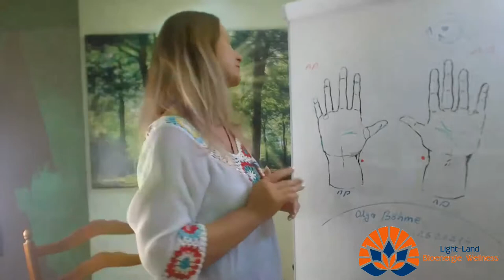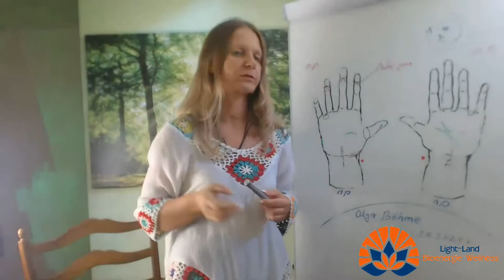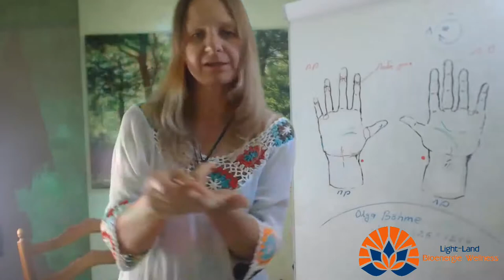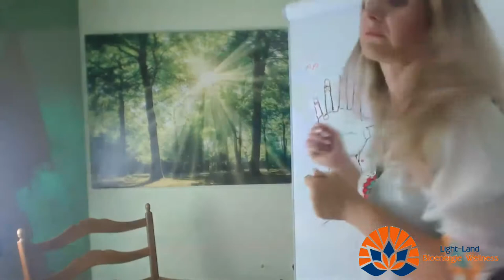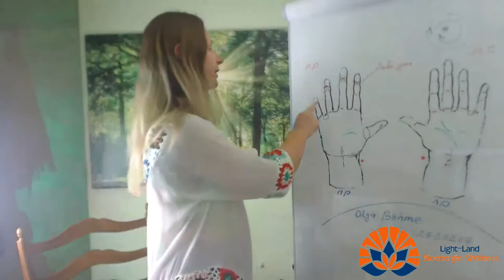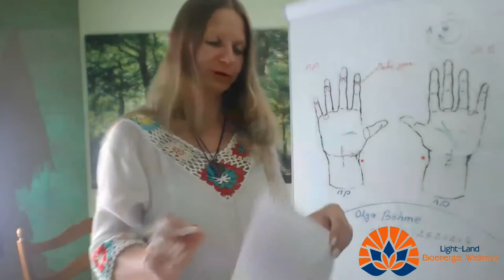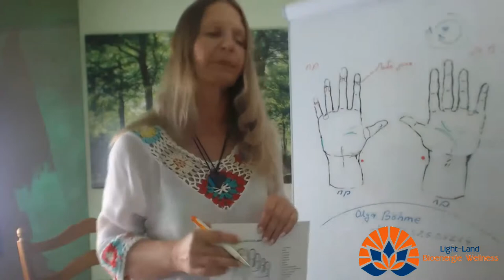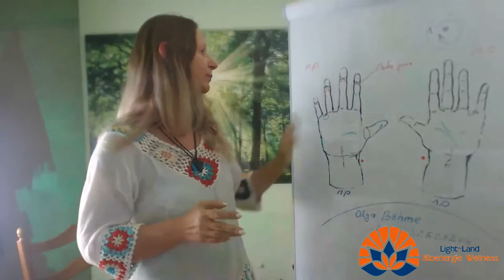Вебинар Как избавиться за 5 минут от заложенного носа и простуды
Приглашаю сегодня начать работать со своим здоровьем
Основная тема сегодня- как избавиться за 5 минут от заложенного носа и простуды,ответы на ваши вопросы и представление моей новой оздоровительной программы на целый год.!Скажите мне что у вас болит,а я вам дам технику как избавиться от этого эффективным методом самомассажа и медитаций!Жду Вас на вебинаре 20:00 мск.каждое Воскресенье .Темы задают участники.  Запись на вебинар по ссылке